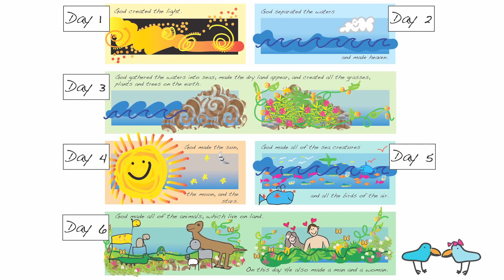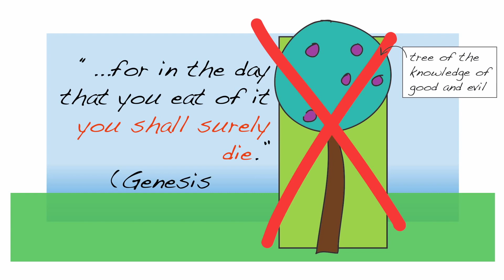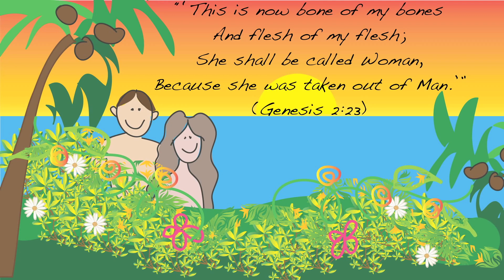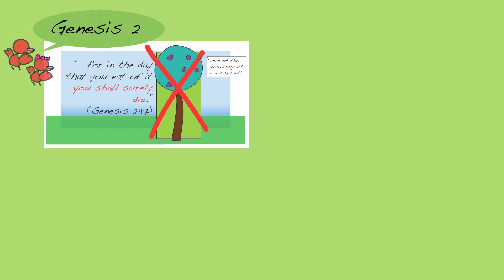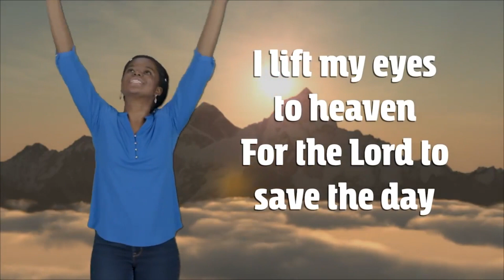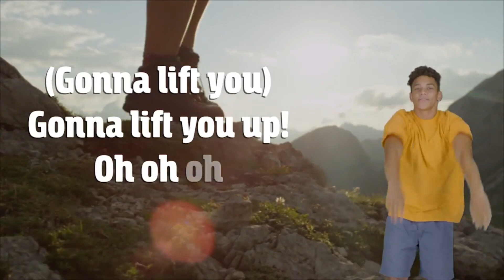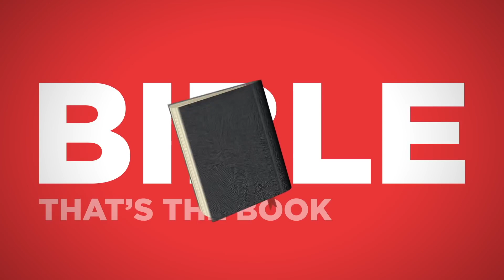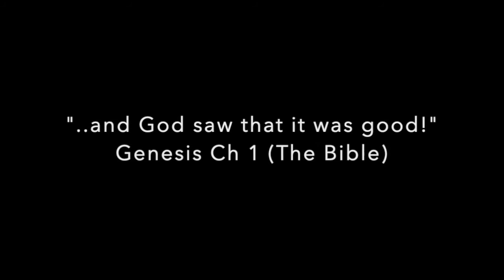Movement Kids 10-25-20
Creation Days 6 & 7